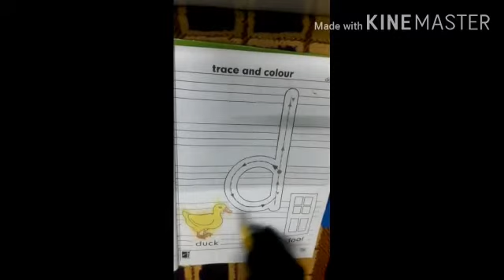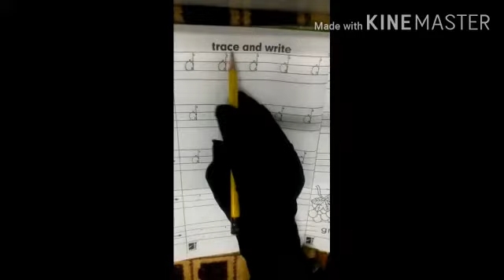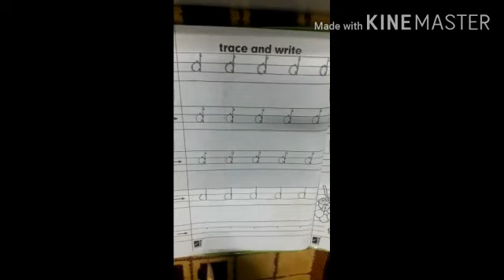Class Junior Mont Subject English Copy Series Clip No 11